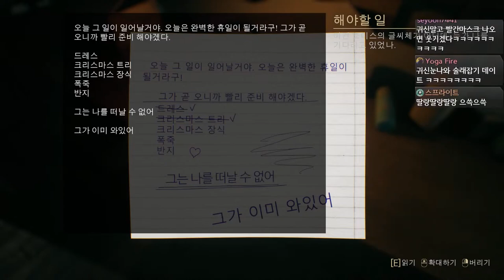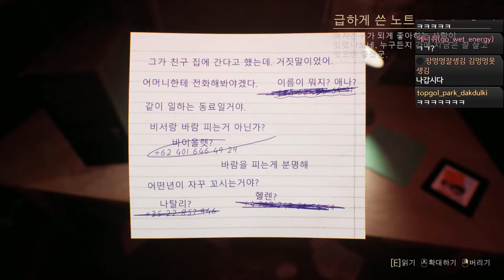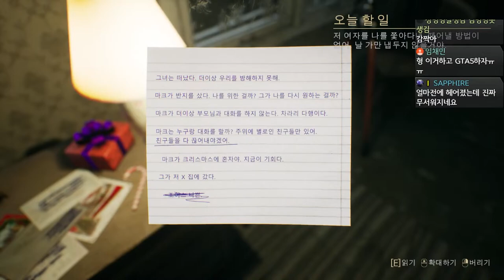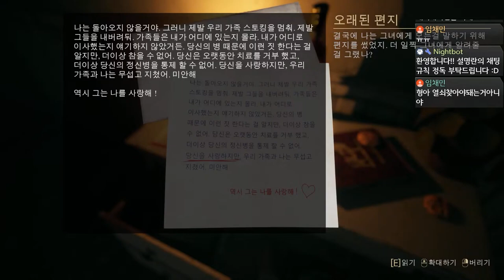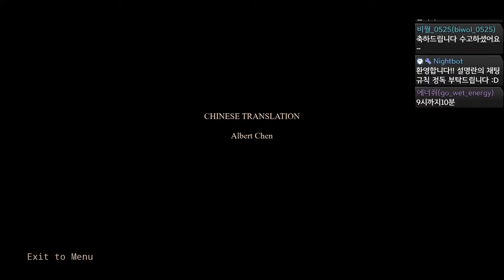그가 새벽에 집을 뒤지는 이유 [공포 게임] Crimson Snow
공포 게임 : Crimson Snow (2023)